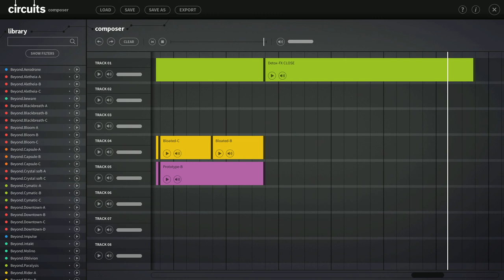Circuits Composer Song 1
My song made using Circuits Composer.